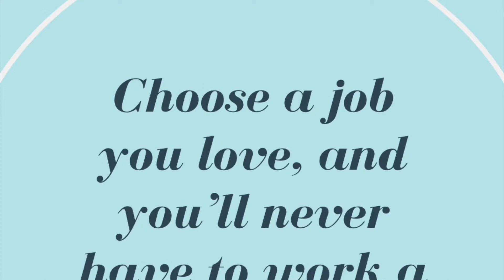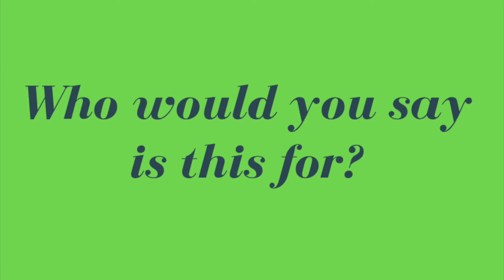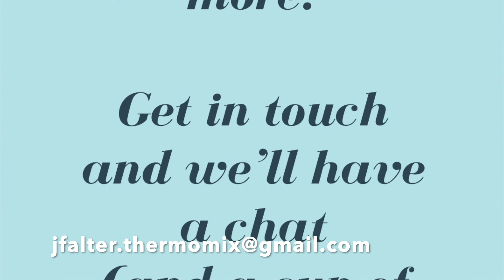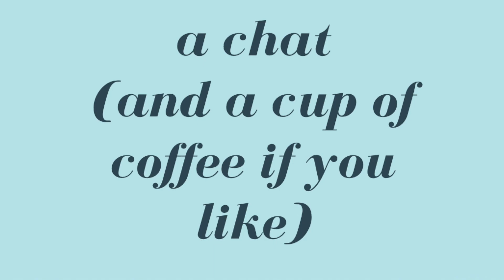Why I love my job - being Janny Thermo-Crazy ;-)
Do you love your job?
I do!
Would you like my job?
You could!

Watch my interview about, why I love my job and if that makes you curious to learn more about what's involved, just get in touch.

(Sorry for my overseas friends though... this is for Australia (and maybe NZ) only xxx)